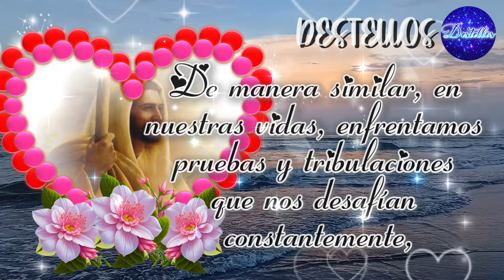Para ti un BONITO MENSAJE que CAMBIARA TU VIDA bonitas PALABRAS POSITIVAS Y MOTIVADORAS escúchalo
Para ti bonita persona quiero dedicarte estas hermosas palabras motivadoras e inspiradoras que cambiaran tu vida por completo. Escucha este bonito video mensaje con bellas reflexiones de vida, ábrelo escúchalo y compártelo esta hecho especialmente para ti.